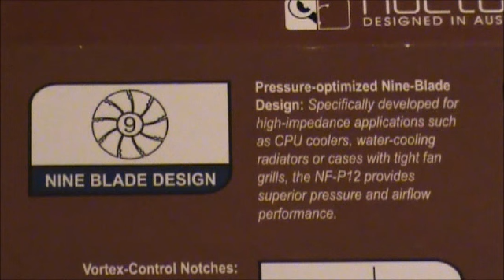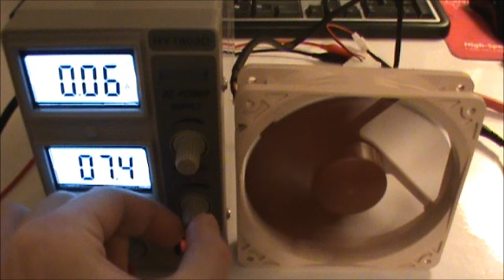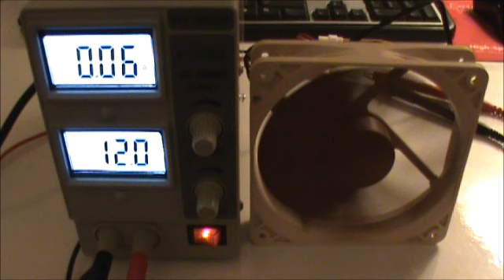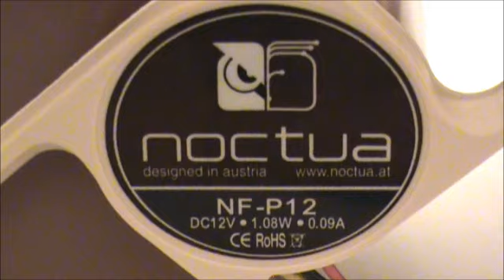Noctua NF-P12 120mm Fan Review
Testing the popular computer fan. Using a Tekpower HY1803D power supply, I run it through the voltage range to test noise output. The "air rushing over the mic" when the camera is close is exactly that, and it doesn't sound like that to your ear, just normal noise.

RPM: 1300
Volts: 12
Amps 0.09 @ 12v